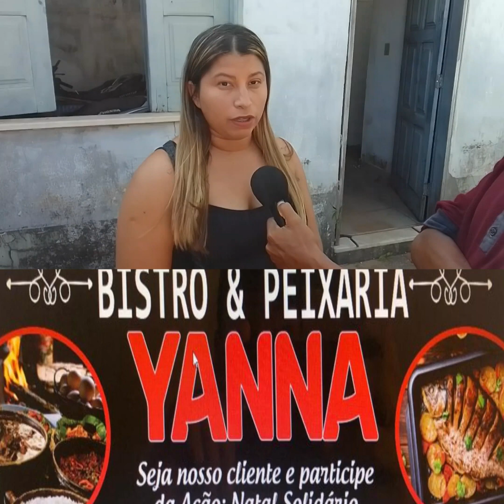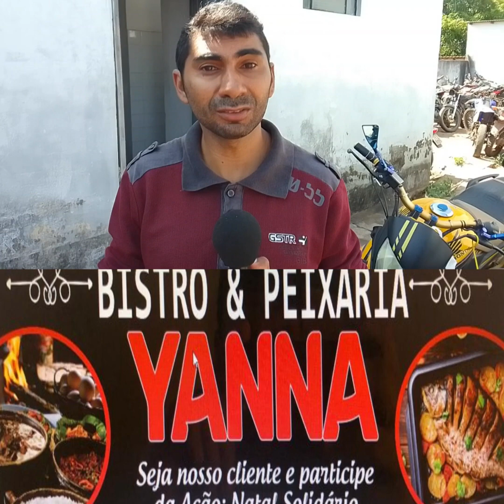Casa é invadida em plena luz do dia e dinheiro é furtado, em Monte Alegre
Casa é furtada em plena luz do dia
Casa é invadida em plena luz do dia e dinheiro é furtado, em Monte Alegre, Pará.
reportagem: FRANCISCO COSTA
imagens: NEANDRO CARMO
RBATV Monte Alegre